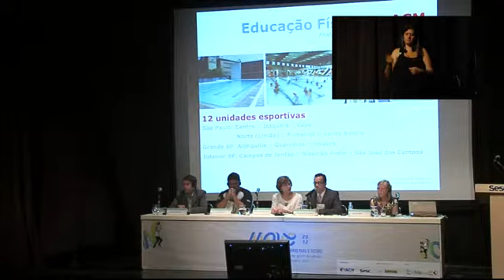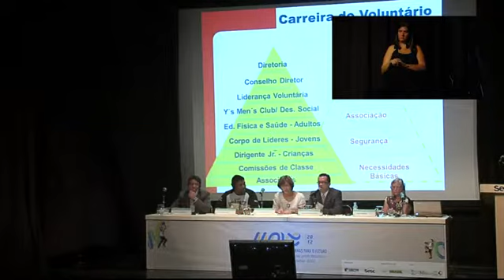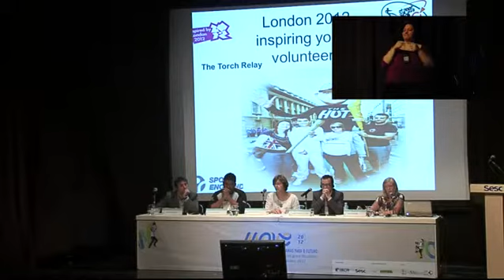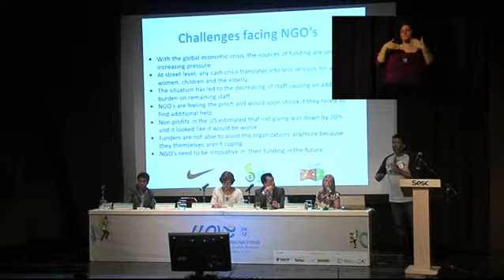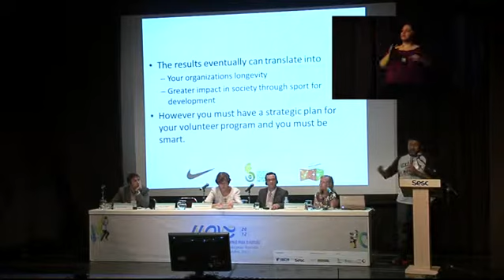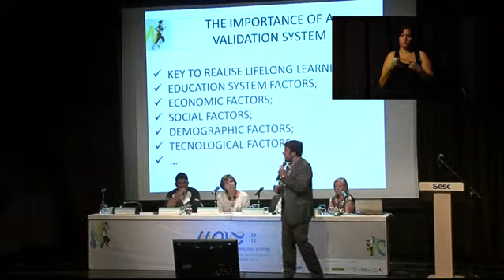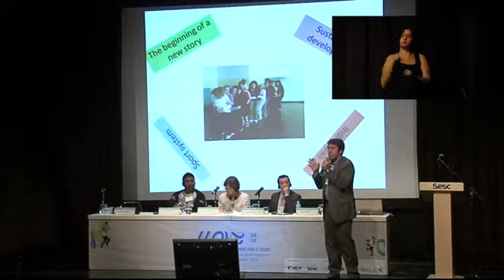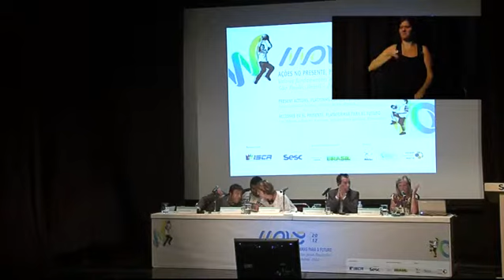MOVE 2012 | Parallel Session 8 | 10/26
ACTION - Developing the Voluntary Sector by, in and through SFA

There is a good chance that the number of citizens volunteering in sport and physical activity and their investment of resources will play an increasingly important role in the development of the societies in the future, despite financial crisis and economic hard times across the world. This session will address sport volunteering as a resource of civilization for education and human capital. It asks for nothing, offers its work for giving a hand to the society and to the dignity of citizens. Speaker 1: Simone Digenaro, University of Cassino and Southern Lazio, Italy. Speaker 2: Marco Antonio Olivatto - ACM (YMCA), Brazil. Speaker 3: Karen Keohane -- Girls Sports Programme, United Kingdon. Speaker 4: Allan Willians -- Sport for Social Change Network Southern Africa, África. Moderator: Elizabeth Paoliello -President of ISCA Latin America, Brazil